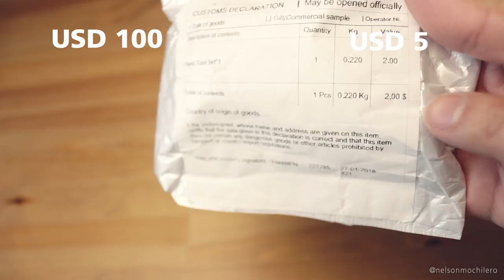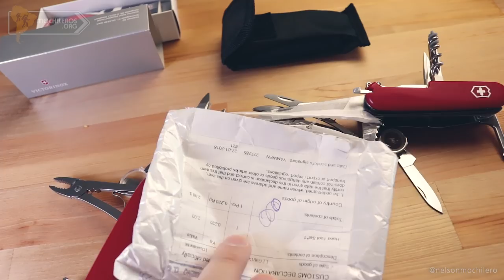NAVAJA SUIZA DE $100 VS. $5 - LA LEGENDARIA VICTORINOX SWISS CHAMP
¿Estas seguro de que alguna vez viste una navaja suiza ORIGINAL? Los prestigiosos cortaplumas Swiss Army de Victorinox tienen miles de copias piratas, replicas falsas y gemelos truchos. ¿Realmente hay mucha diferencia entre una navaja suiza original y una copia made in China?
En este video veremos de cerca la comparación del Victorinox Swiss Champ de 100 dólares versus una imitación de tan solo 5 dólares.

Aprenderás algunos de sus usos y diferencias, asi como utilidades que puedes darle a tus salidas de mochilero haciendo senderismo y camping.
Verás  en detalle como este tipo de artículos outdoor puede serte de utilidad en tus acampadas.

Nelson Mochilero

CONECTA CONMIGO
NELSON MOCHILERO